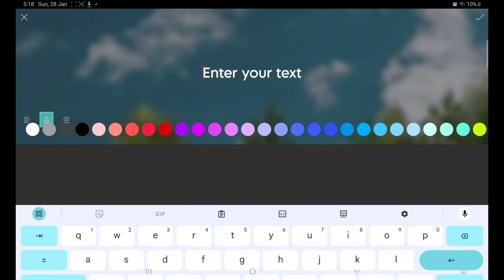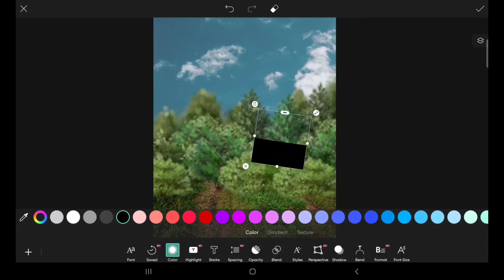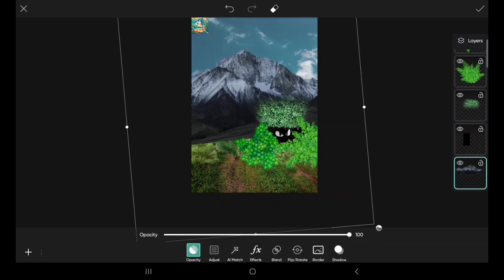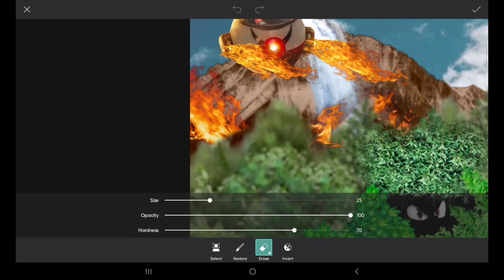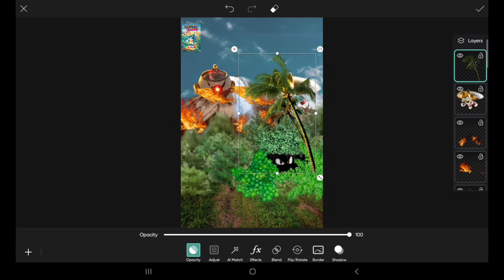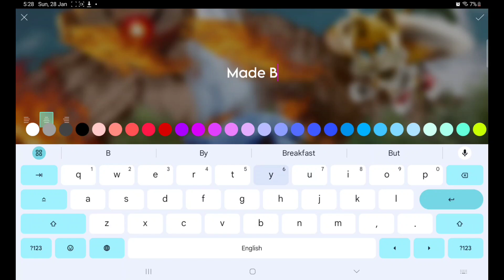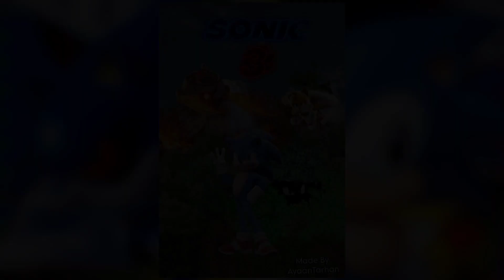Making A Sonic 3 Video Game To A Movie Poster 🔥🔥🔥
yippee

sheme sheme yay sheme yay sheme ahhh 🗣️🔥🔥🔥